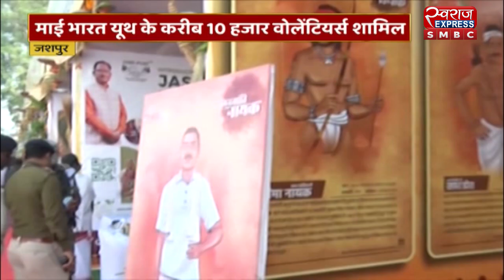जशपुर : केंद्रीय मंत्री डॉ. मनसुख मंदविया की पदयात्रा | CG NEWS